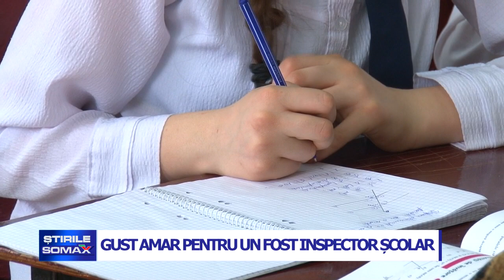14 09 GUST AMAR PENTRU UN FOST INSPECTOR SCOLAR